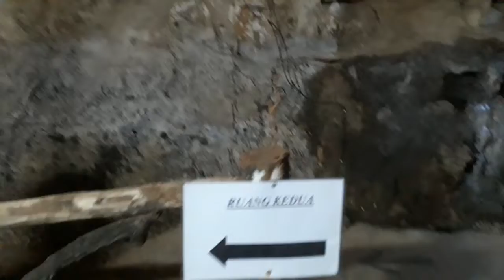MENELUSUR GOA - VLOG Goa Soekarno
Hanya hasil daripada kegabutan